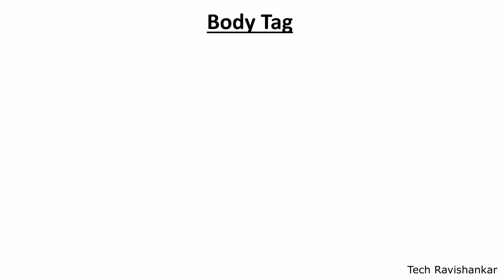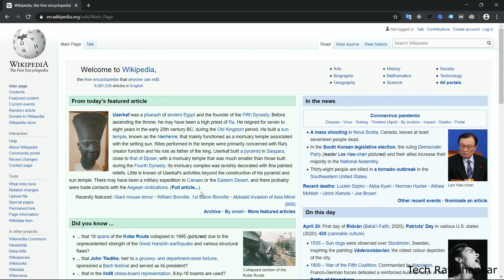Body Tag in HTML (Hindi)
Text between body tag describes the body content of the page that is visible to the end user. This tag contains the main content of the HTML document.